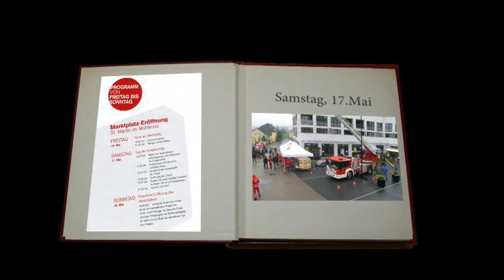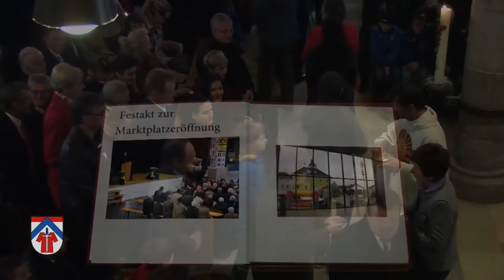Sankt Martin Eröffnung Marktplatz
Demo der Marktplatzeröffnung in St. Martin im Mühlkreis vom 17. bis 18. Mai 2014.